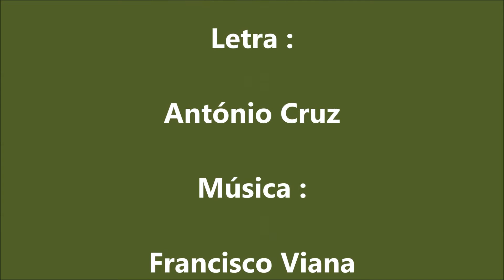Maria Clara - Tu quiseste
Maria Clara canta " Tu Quiseste " , letra de António Cruz , na melodia do fado " Francisco Viana " , com arranjo de Santos Moreira , acompanhada por guitarra e viola ?...